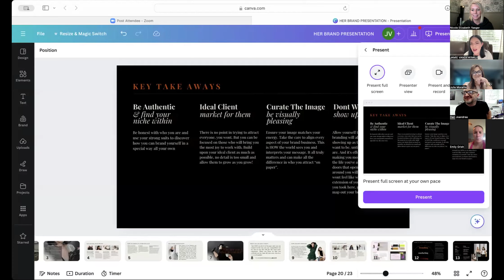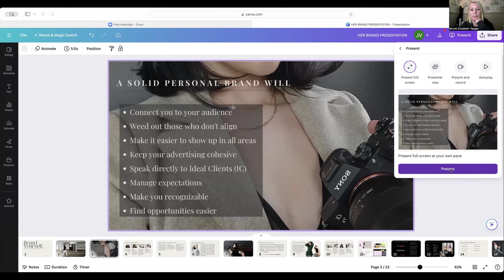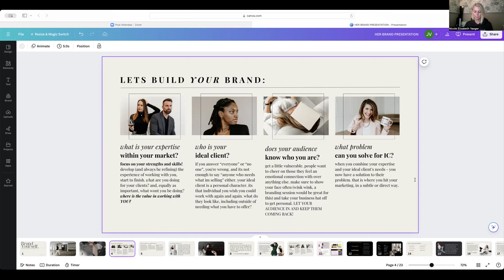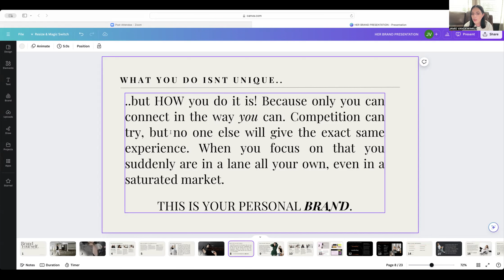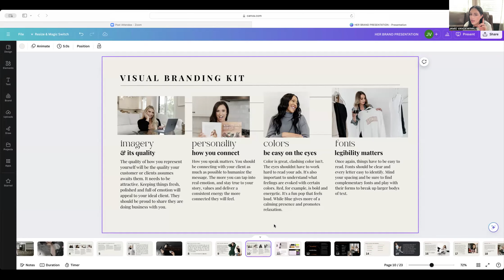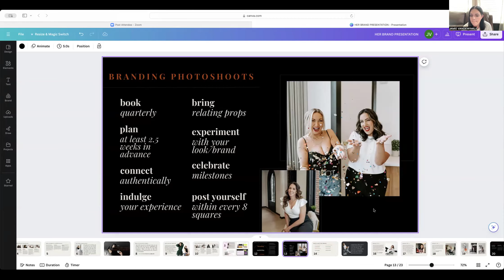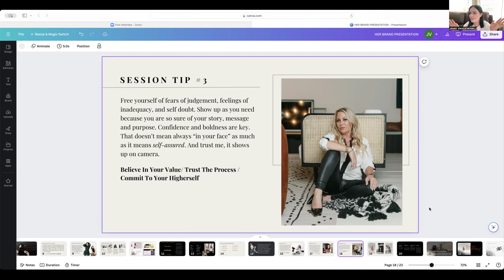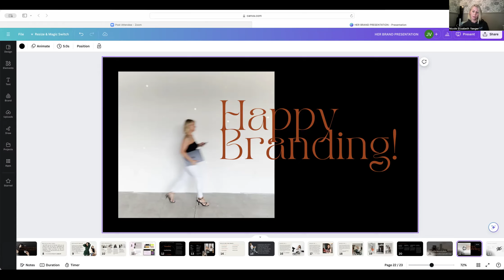Brand Yourself As A Small Business Owner with HER Brand Photography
When a customer/client looks for a business professional they are suddenly bombarded with options, especially in an oversaturated field (as a photographer, I know this first hand) what ultimately leads them to selection more than cost is relationships. And how does one build online relationships? THROUGH PERSONAL BRANDING. The looks of your website, social media and marketing materials attracts your audience, your consistency in maintaining that image they have come to trust all lays within your branding efforts.
What story does yours currently tell?
Are you sending the right message?
Are you attracting the clients/customers you want to be working with?
Come spend some 1:1 time with me, Jamie Vandewinkle, owner of HER BRAND PHOTO as I dive into the world of personal branding and share with you some tips and tricks to get started and refine your brand. I have been in the business of capturing brands for over 3 years and I see what works and what doesn’t work. Grab a pen and paper to take notes, bring all the questions and lets see how we can get you to stand out, all while being your authentic self.

👉 Join our Facebook Mastermind Group:    / 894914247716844

Nicole is a team lead and top producing agent in Ann Arbor, Michigan. Nicole can help you buy, sell or relocate to Ann Arbor, Michigan.

👉 Follow Nicole Elizabeth on Instagram:
  / nicoleelizabeth.realestate

Nikki is a top producing agent in Toledo, Ohio.  Nikki can help you buy, sell or relocate to Toledo, OH.

👉 Follow Nikki Wolfe on Instagram:
  / nikkiwolferealtor

👉  With our network of agents, we can find you an amazing agent anywhere in the country!